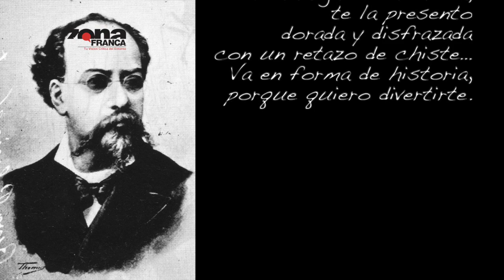Calaverita | El librero vacío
Videocolumna🖊️📹📚 | Dedicadas a personajes famosos, familiares o amigos, las calaveritas literarias fungen como crítica social, para ver la muerte con ironía. Joselo te cuenta más y te invita a dejarnos la tuya en los comentarios.